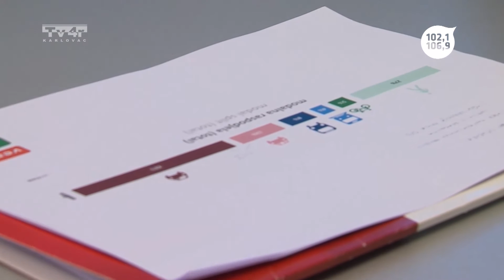Gost dana - Krunoslav Kralj - 14. 6. 2016.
Gost dana
Krunoslav Kralj
Trend radio
Tv4r
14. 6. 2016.